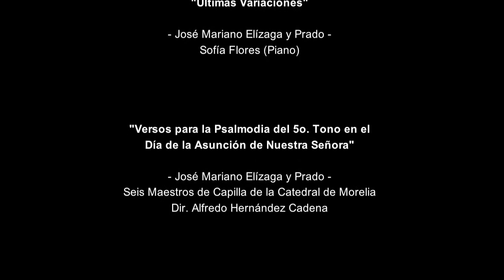EL DRAGÓN QUE LIBERÓ A MÉXICO - Historia en el Lavadero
Hoy conversamos sobre Agustín de Iturbide, el "Dragón de Hierro" que logró la independencia de México, y cómo la historia oficial lo calumnió y lo eliminó.